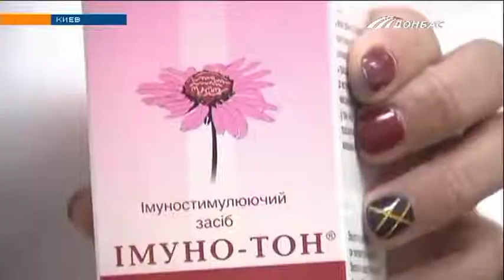Сезон простуд стартовал: как защитить себя от ОРВИ и гриппа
Самое время начинать профилактику, говорят медики. Наши корреспонденты взяли 100 гривен на аптечные покупки противопростудных средств. Что удалось купить на эту сумму - смотрите далее